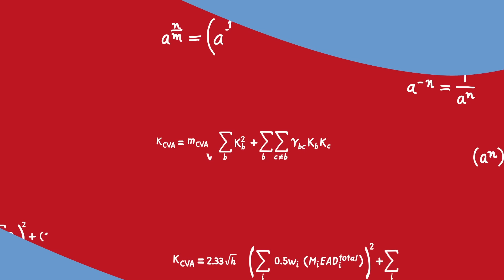Impact of Recent Regulations on Bank Liquidity - Quantifi NYC Risk Conference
Impact of Recent Regulations on Bank Liquidity

Dmitry Pugachevsky, Director of Research, Quantifi
Gonzalo Garcia-Kenny, Managing Director; Head of Counterparty Optimization, Citigroup
Steve Hageman, Managing Director and Liquidity Risk Officer; Americas, Societe Generale
Frank Sansone, Senior VP; Treasurer, China Construction Bank